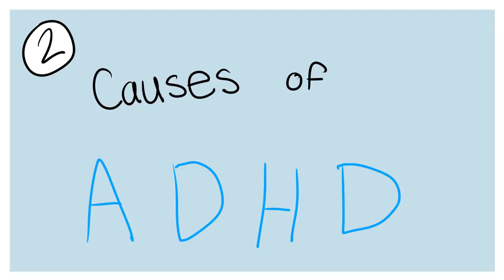5 Interesting Facts About ADHD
#5 facts about adhd creative commons  upload